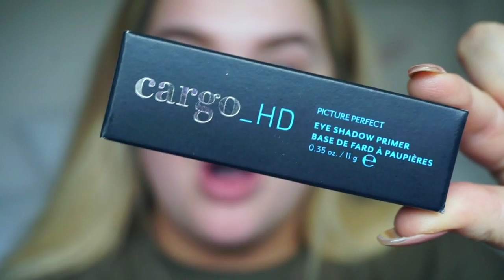FULL FACE OF FIRST IMPRESSIONS! | Rachel Leary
FULL FACE OF FIRST IMPRESSIONS!

Purchased/received a lot of new make up while I was away so thought I would film a first impressions of it all! A mix of brands so
Lots of love xxxx

Pur cosmetics love your selfie 2 palette - brow bone highlight, blusher & mascara
Look good feel better Powder brush - Bronzer

ABH dipbrow medium brown
Benefit Precise brow pencil - 3
Benefit 3d Brow tones - 2

6-in-1 curler set: rach160 (takes $160 off the price!)

LOVING TAN ⇨
use the code ‘rachel’ for a free mitt w any mousse purchase!

EDITING SOFTWARE: Final Cut Pro